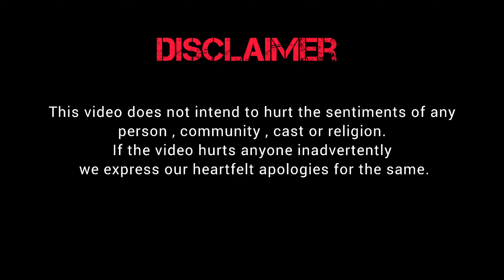Real Ghost Exorcism Caught On Camera | Mehendipur Balaji Temple | Vlog - 03